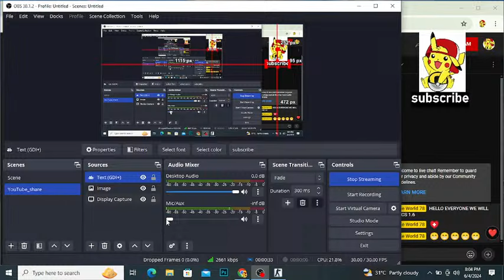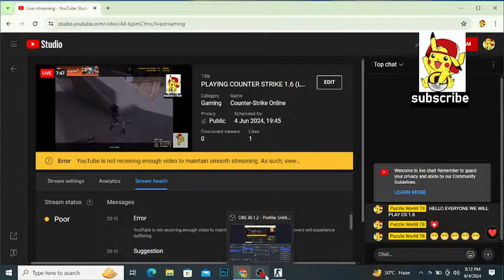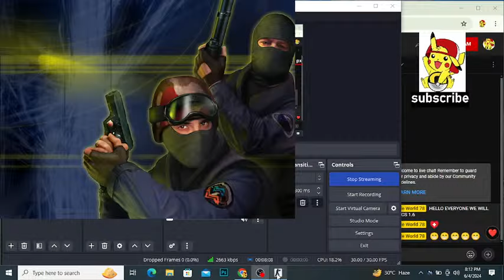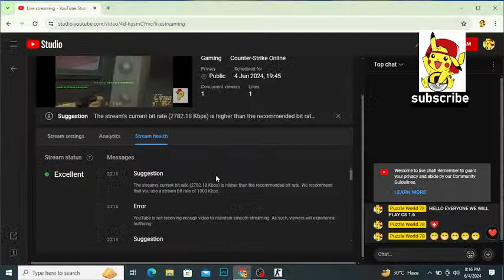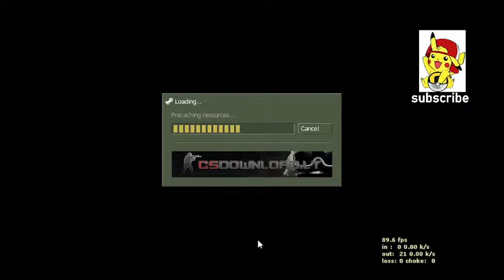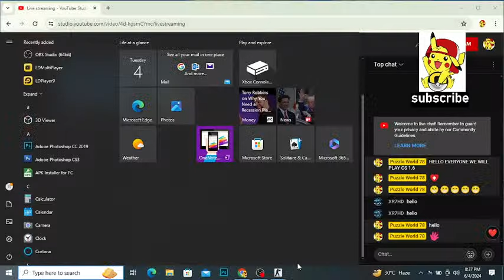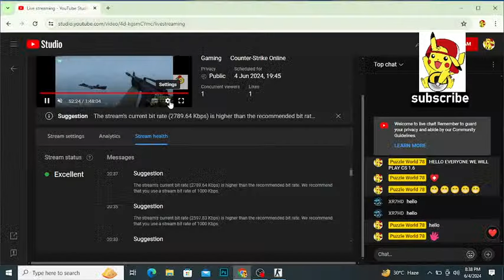PLAYING COUNTER STRIKE 1.6 (LIVE) WITH PUZZLE WORLD 78 !!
counter strike 1.6 cs assault,
counter strike 1.6 cs assault gameplay,
counter strike 1.6 cs assault pc gameplay,
counter strike 1.6 cs assault pc,
counter,
strike,
cs,
assault,
pc,
gameplay,
1080p,
60fps,
counter-strike 1.6,

esl,
counter-strike,
esl cs,
eslcs,
esl csgo,
esl counter-strike,
iem,
iem cs,i
em csgo,
csgo,
esportsisawesomesauce,
esl tv,
sltv,
intel,
extreme,
masters,
lol,
starcraft ii,
sc2,
impressions,
stop